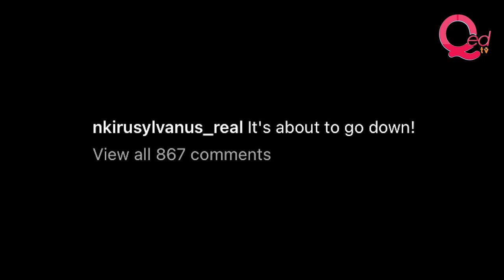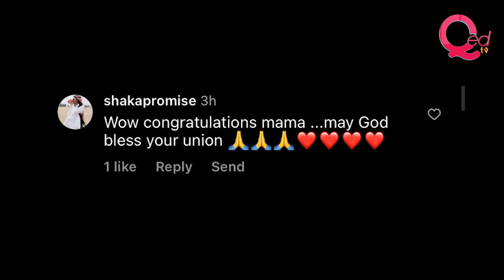Nollywood actress Nkiru Sylvanus releases pre-wedding photos